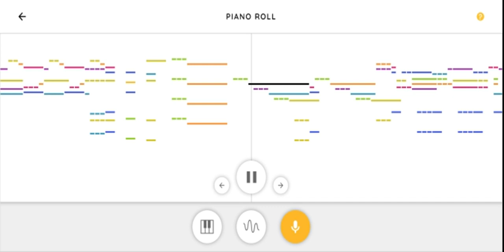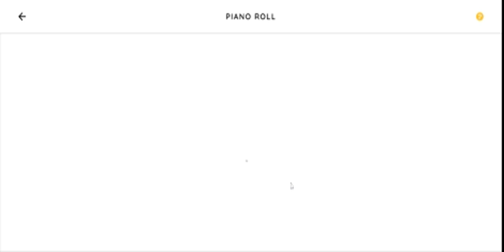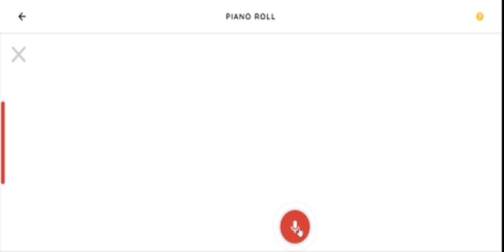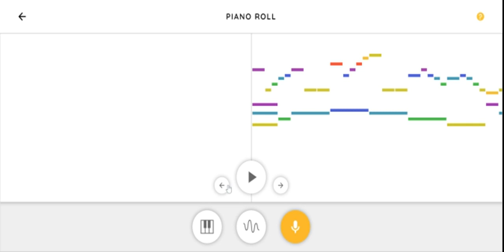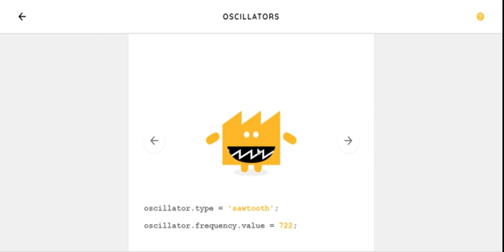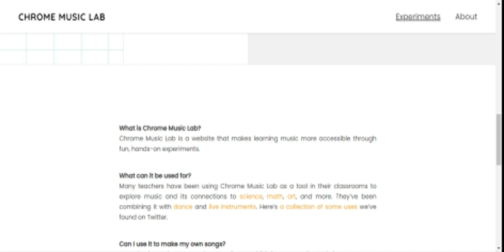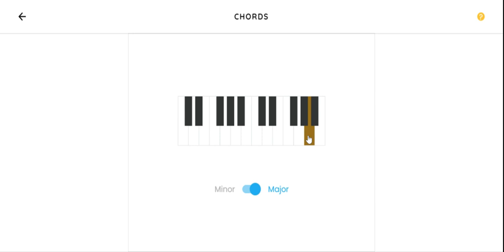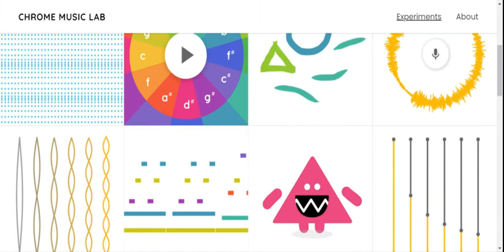mucking about in chrome music maker